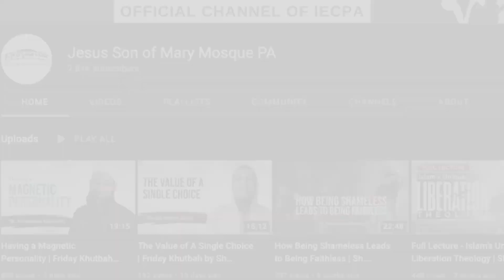Raising Resilient Children - Dr Osman Umarji | Friday Khutbah